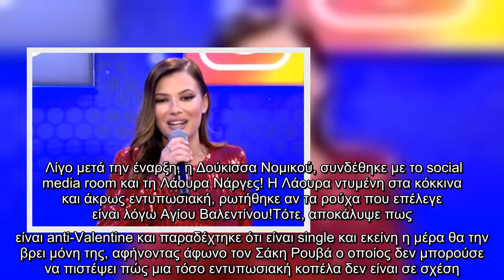The Voice: Λάουρα Νάργες: Αποκάλυψε πώς θα περάσει την ημέρα του Αγίου Βαλεντίνου - Άφωνος ο Ρουβάς